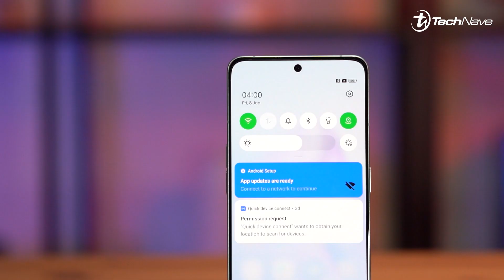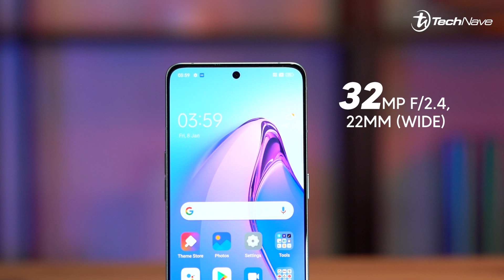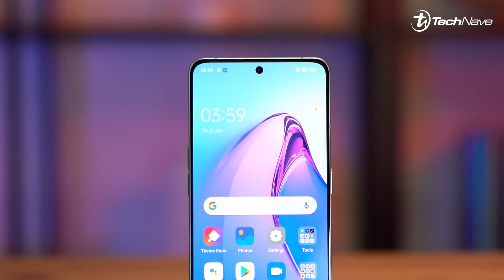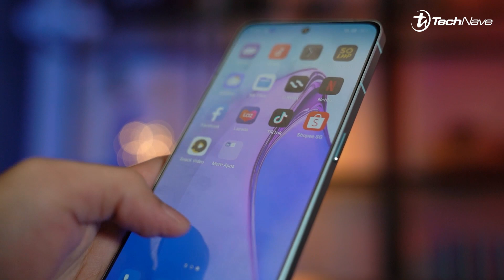OPPO Reno8 Pro 5G - Kini dengan MariSilicon!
Laju OPPO buat kerja. Awal tahun dah ada Reno7, sekarang ni dah ada OPPO Reno8 Pro 5G! Lengkap dengan cip MariSilicon X, jadi best ke kamera telefon ni? Jom kita tengok:

0:00 Pengenalan
0:37 Reka bentuk
2:07 Kamera
4:36 Spesifikasi
6:30 Harga dan kesimpulan

Join giveaway padu setiap bulan di aplikasi TechNave! Klik untuk download